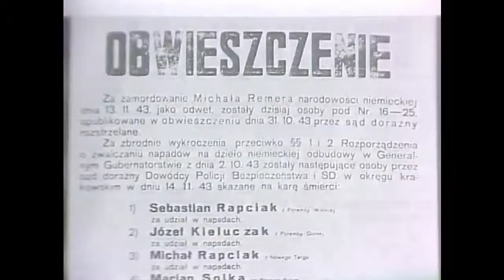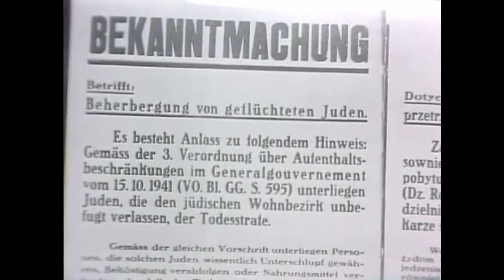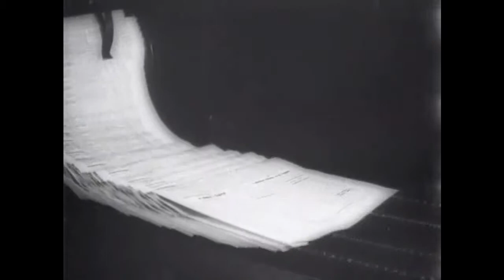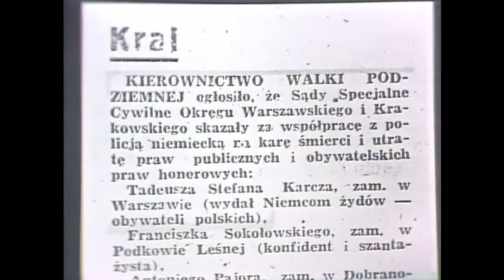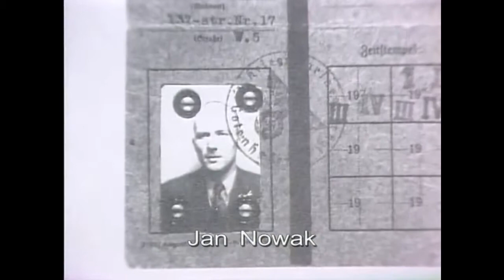Zegota: Council for Aid to the Jewish People in Occupied Poland(Part 1 of 2)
Narrated by Eli Wallach (The Good, The Bad and The Ugly), this shortened version of our 1992 program on Zegota contains new archival footage.